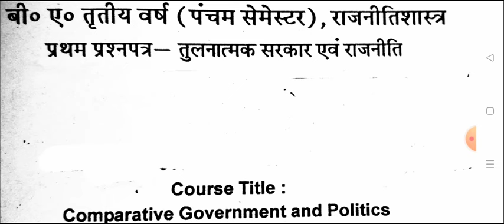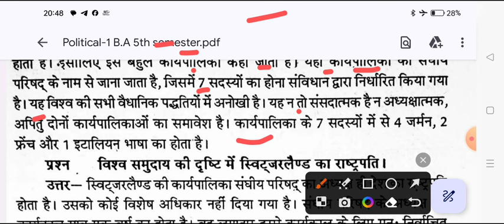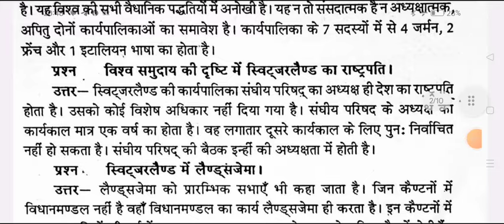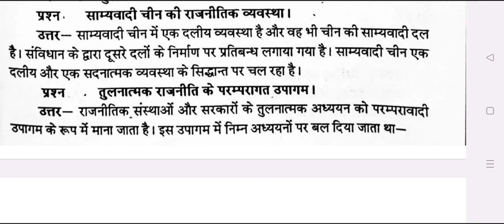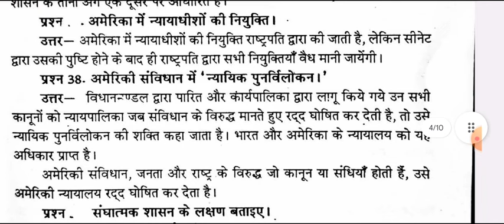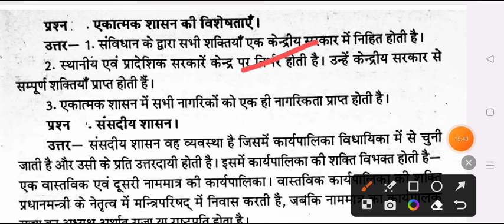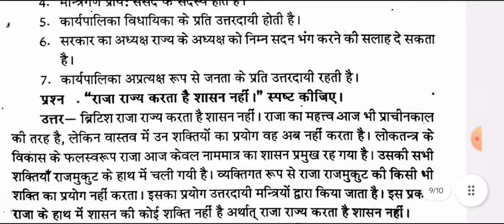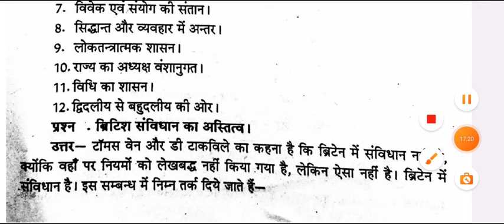BA 5th Semester Political Science-1 Important Question pdf 2023-24 | rajniti shastra 1st paper pdf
Hello

ba 3rd year 5th semester sociology exam 2024
ba 5th semester political science question answers 2024 avadh university

b.a 5th semester political science question paper 2024 avadh university
ba five semester political science model paper 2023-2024
 rajniti shastra question for ba 2nd semester exam 2024 avadh university
ba fifth semester exam 2024

political science exam 2024
ba 5th semester political science exam question 2024 avadh university
ba 5th sem political science question 2024 avadh university

b.a 5th semester political science model paper 2024

ba 3rd year 5th semester political science question paper 2024
ba 5th semester political science paper-1 question paper 2024 rmlau

b.a 5th semester exam 2024 political science avadh university
b a 5 semester political science paper-1 question 2024 avadh university
b.a 5th  semester rajniti shastra 1st paper 2024 avadh university
ba 5th year 3rd semester rajniti shastra ram manohar lohiya university
ba fifth semester rajnitishastra question 2023
political science solved question paper ba 5th semester
political science for ba 5th semester 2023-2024

ba 5th semseter rajniti shastra important question ayodhya university
B.A 5th semester political science paper-2 important question answers 2024
BA 5th semester political science model paper 2023-24 ayodhya university
b.a five semester rajniti saster
B.A 3rd year political science 2nd paper question answers 2023-24 ayodhya university
political science model paper ba  2nd  semester 2024 ayodhya university
political science important question ba  2nd  semester
BA 5th semester political science question answer 2024 rmlau
avadh university ba 5th semester political science 2nd paper question
ba 5th semester rajniti shastra question 2024 rmlau
BA 5TH semester political science 2024 ram manohar lohiya university
ba 5th semester political science paper-2 question paper
B.A pancham semester political science question paper 2024 rmlau
rajniti shastra ke important question ba 5th semester avdh university
important question for political science ba 5th semester 2024
political science important question answers ba 5th semester 2023

ba 5th semester political science question pdf 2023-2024

vbspu univrsity political science exam
b.a 3rd year 5th sem political science important question 2024
ba third year 5th semester rajniti shastra exam question 2023-24

ba 5th semester political science model paper 2024
political science question paper ba 5th sem.
B.A 5th semester political science model paper 2024 rmlau
BA 5th semster political science question paper 2023-24
rmlau previous year question paper political science 5th semester
b.a 3rd year 5th semester political science 2nd paper important questions 2023
B.A fifth semester rajniti shastra model paper 2024
ba 3rd year rajnitishastra model paper avadh university
ba third year 5th semester political science question answers 2024
political science paper ba 3rd year 5th semester 2023
ba 2nd semester political science most important topics
B.A RAJNITI SHASTRA QUESTION PAPER BA 5TH SEMESTER
B.A 5th semester political science paper-1 question answers pdf 2024
ba 5th semester political science 1st paper 2023
ba 5th semester political science model paper 2023-24 avadh university

rajniti shastra ba 5th semester
political science b.a 5th semester question paper 2024
b.a 5th semester political science exam 2024
ba 3rd year political science syllbus 2023
political science ba 5th semester question paper 2024
political science b.a 5th semester important question 2024 rmlau
political science ba 5th semester 2024 ram manohar lohiya university
political science sem 5th important question 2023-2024
princeiples of public administration question paper 2024
ba 5th semester public administration exam paper 2024
lok prashasan ke sidhant
B.A 5th semester political science class
B.A 5th semester degree course
political science most important topics 5th semester
rajniti shastra new class 5th semester
A060502T
principles of public administration